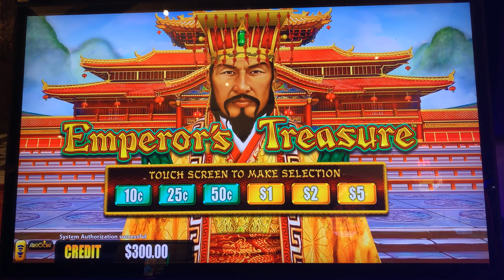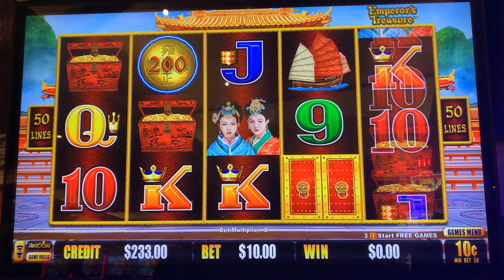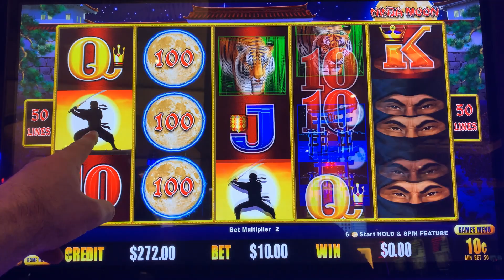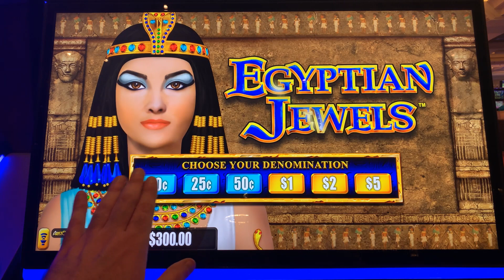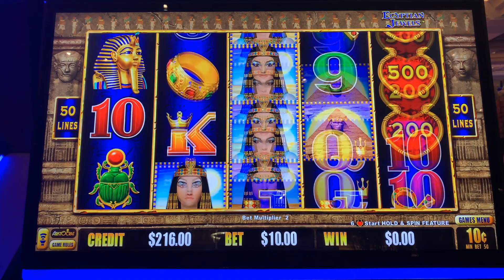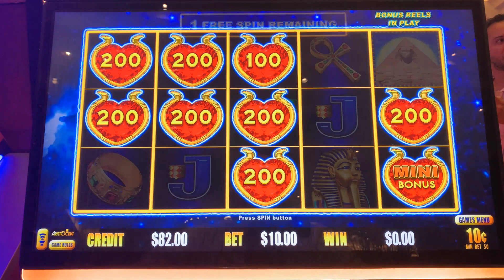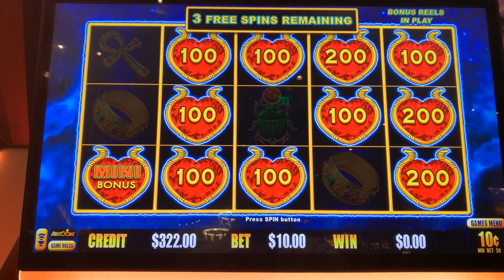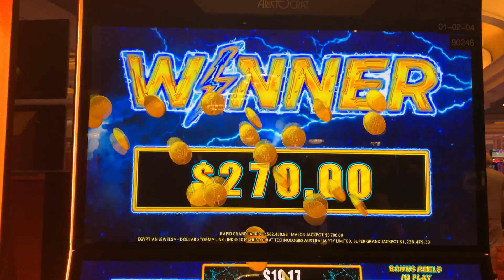BACK 2 BACK! HIGH LIMIT SLOTS! DOLLAR STORM + HUFF N MORE PUFF + NINJA MOON SLOT PLAY! HARD ROCK!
I play the new slots on this channel! Slots like
Lightning Link
Dragon Cash
Buffalo
 Mighty Cash
Thunder Cash
Piggy Bankin
Lightning Cash
Dragon Link
Mega Vault
Luxery Line
Eureka Blast
Griffins Throne
Timberwolf
penny slots, nickel slots, 10 cent slots! high limit slots!